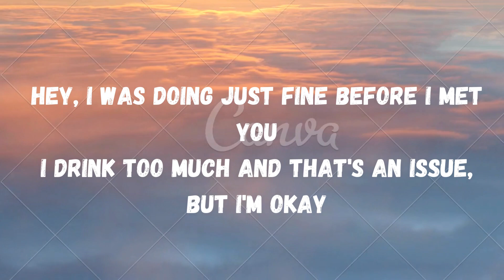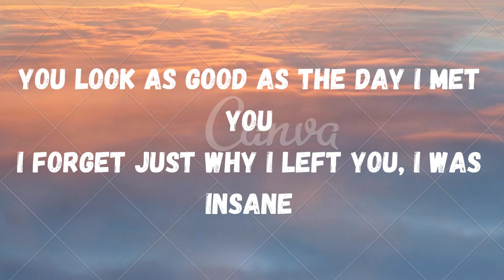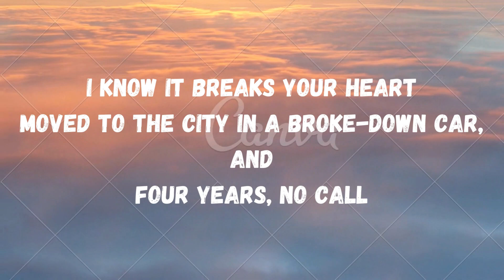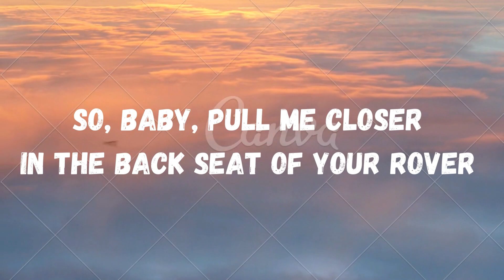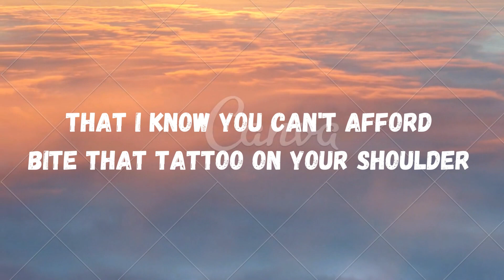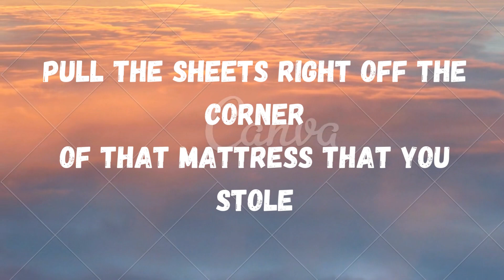Closer | The Chainsmokers (feat. Halsey) | Music Lyrical Video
Welcome to our captivating lyrical video for the chart-topping hit, "Closer" by The Chainsmokers featuring Halsey. Prepare to be immersed in a world of raw emotions, youthful nostalgia, and the bittersweet complexities of relationships.

In this video, we've beautifully combined the addictive beats of "Closer" with stunning visuals that bring the song's heartfelt lyrics to life. As the lyrics unfold on screen, you'll find yourself swept away by the relatable story of two individuals navigating the unpredictable rollercoaster of love and longing.

Experience the chemistry between The Chainsmokers and Halsey as their voices intertwine, creating an exhilarating sonic landscape that perfectly captures the essence of youthful passion and vulnerability. Each word, every line, resonates with the shared experiences and memories that shape our lives.

Join us on a lyrical journey through the ups and downs of a relationship, as we explore the universal themes of closeness, distance, and the lingering desire to hold onto what once was. Witness the emotional depth of the lyrics, as they paint a vivid picture of love's complexities and the moments that shape our hearts.

Whether you're a dedicated fan of The Chainsmokers and Halsey or discovering "Closer" for the first time, this lyrical video promises an immersive experience that will touch your soul. Let the music guide you through a montage of memories, as the lyrics evoke a sense of longing and nostalgia that lingers long after the song ends.

Prepare to be captivated by the seamless fusion of music and visuals, as we take you on a lyrical journey that encapsulates the rollercoaster of emotions we all experience in matters of the heart. Allow yourself to be transported to a place where love and music intertwine, leaving an indelible mark on your heart.

Don't miss out on this enchanting lyrical video for "Closer" by The Chainsmokers featuring Halsey. Hit the play button and let the mesmerizing combination of music and stunning visuals ignite your emotions and transport you to a world where love, nostalgia, and raw vulnerability collide.

Released: 2016
Artist: The Chainsmokers
Album: Collage
Featured artist: Halsey
Genres: Dance/Electronic, Pop
Awards: Billboard Music Award for Top Hot 100 Song, MORE

Join us on this lyrical adventure and let the beauty of "Closer" resonate within you. Get ready to be swept away by the magic of music as we dive deep into the heart of one of the most iconic collaborations of our time.